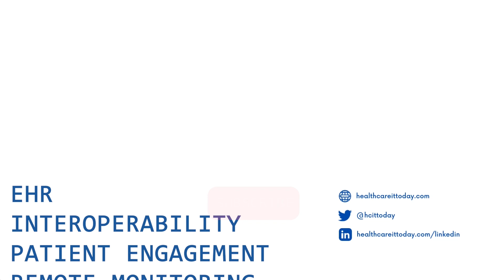eClinicalWorks Invests $100 Million in Microsoft Cloud Services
As we continue to shift healthcare into a more digital world, it’s important to have a reliable Cloud to back up and store all of the data and digital solutions. But how do you know which Cloud is the right one for your organization? eClinicalWorks (eCW) went through this process a couple of years ago and is so pleased with their decision to go with Microsoft Cloud that they are investing over $100 million in Microsoft’s Azure cloud services. We sat down with Sam Bhat, Vice President of Sales and Co-Founder at eCW, to learn more about these decisions.